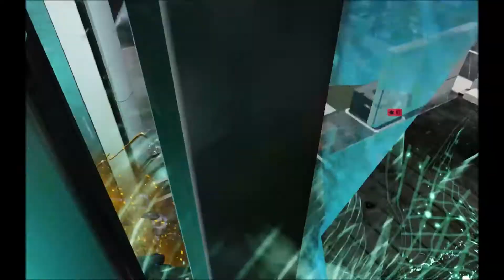Demo plays XCOM 2 war of the chosen - 45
We are the last stretch of gameplay that we need to complete before we can finish the campaign! We have decided who we are taking on the final mission, we gathered a ton of resources in the form of upgrades, PCS chips and AP points to spend on upgrades. All thats left is to complete the last few researches and trigger the final missions!

The game seems to notice this as well though as they are suddenly throwing not one, but two council missions our way! I hope the B team still has what it takes :P